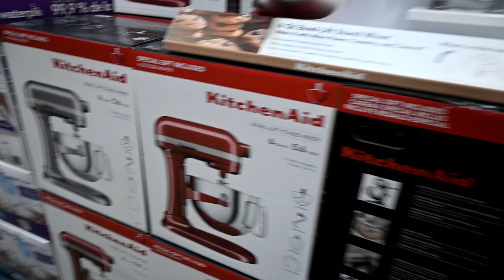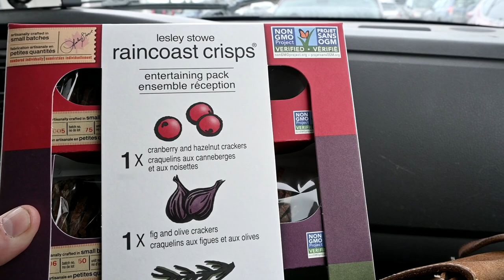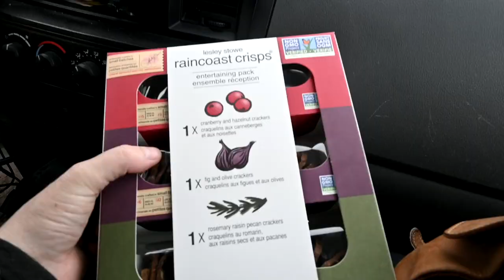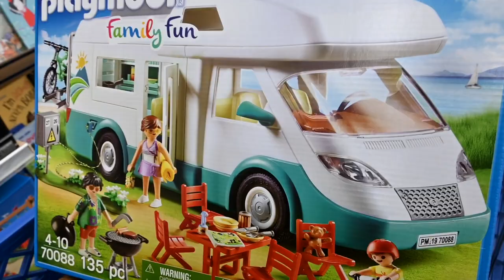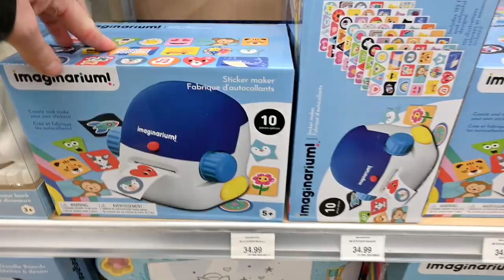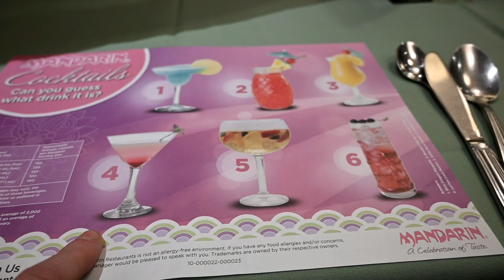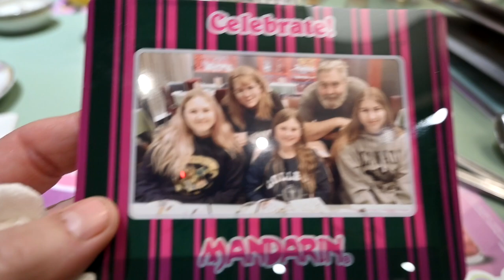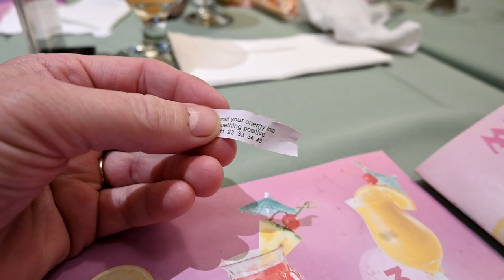Traumatized At Her Surprise Birthday Party!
DaybyDayVlogs
110 North Front Street - A3,
Suite #213
Belleville, Ontario, K8P 0A6
Canada